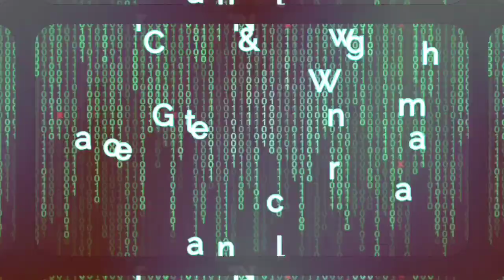Opening sequences of Fortnite Chapter 5 Season 3 & Machine Gun Turret (back)